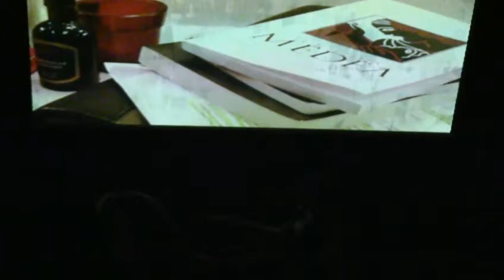The Second Woman—Marissa Chibas—The Bootleg—Sun, Nov 13, 2016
Bootleg Theater presents the World Premiere of Marissa Chibas' The Second Woman livestreaming on the global, commons-based peer-produced HowlRound TV at howlround.tv Sunday, November 13 at 5:00pm EST (New York) / 2:00pm PST (Los Angeles) / 4:00pm CST (Chicago) / 10:00pm GMT/UTC (London).

Share your thoughts in Twitter with howlround, and follow @HowlRoundTV for updates.

An aging actress has a dark night of the soul with a mysterious young woman. Performed by Marissa Chibas and Paula Rebelo, the play is inspired by the film Opening Night by John Cassavetes and the Elysian Mysteries of Ancient Minoan Culture. This production is the culmination of Marissa's TCG Fox Fellowship Award. The production runs at Bootleg through Dec. 11.